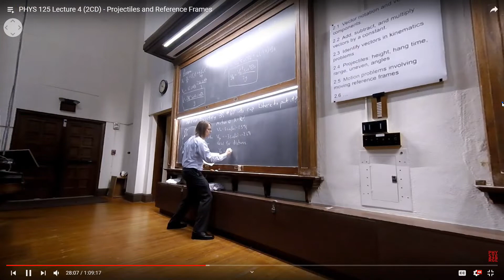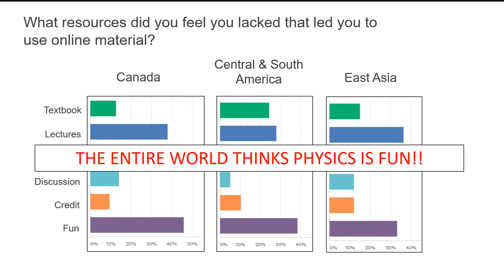Update 03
An update posted to our online physics courses at edX:  AP Physics 1, PHYS 101x Mechanics, PHYS 102x E&M, and PHYS 201x Waves & Optics.